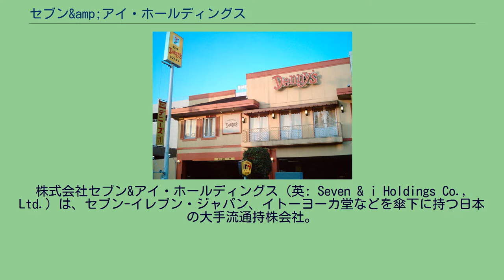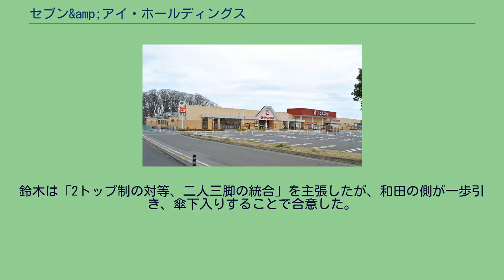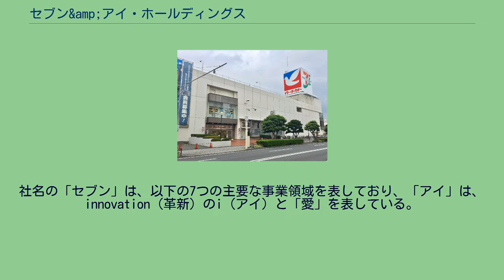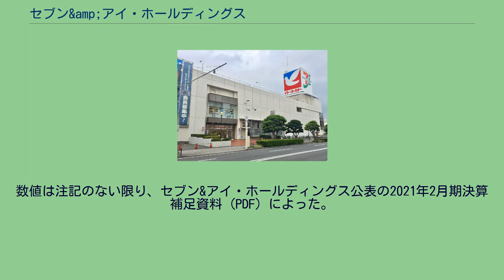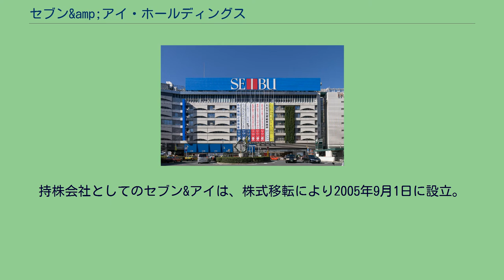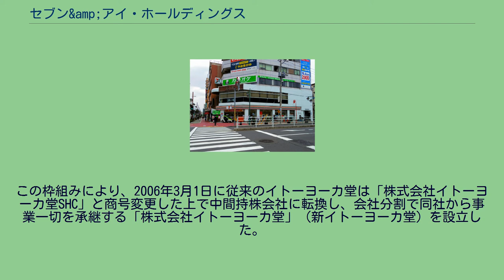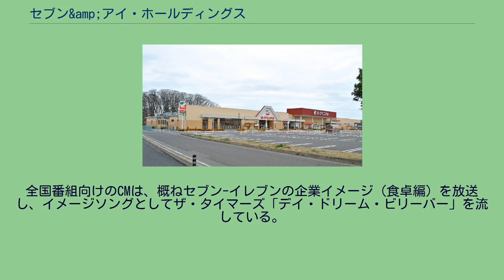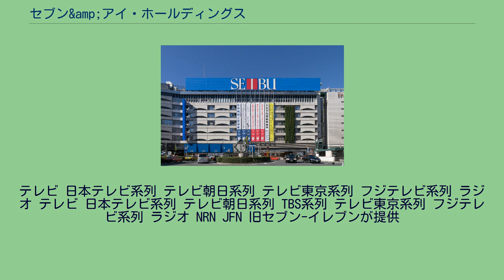セブン&amp;アイ・ホールディングス